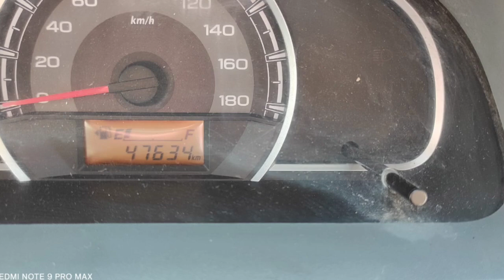Maruti Suzuki Alto 800 Used Car Sales, In Tamil Nadu India, Bala Car Sales, Buying Online Service,